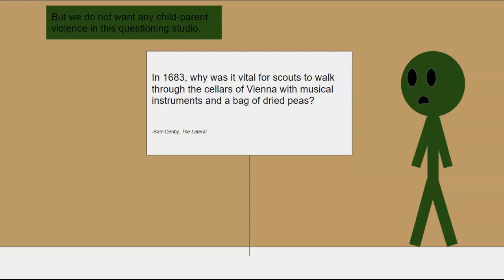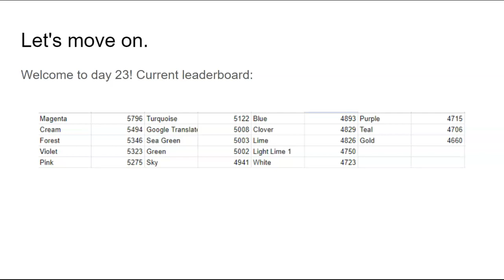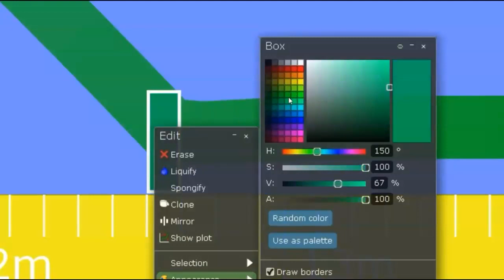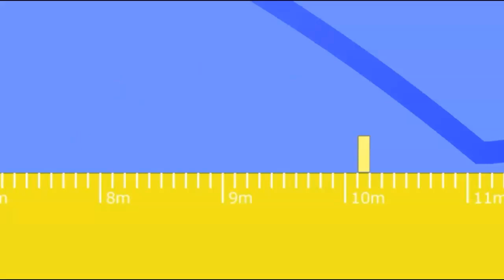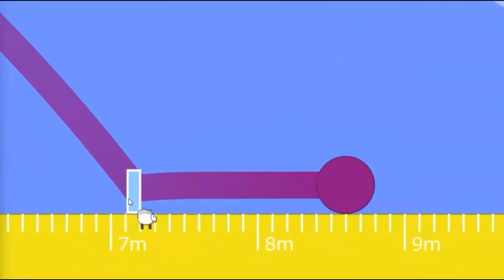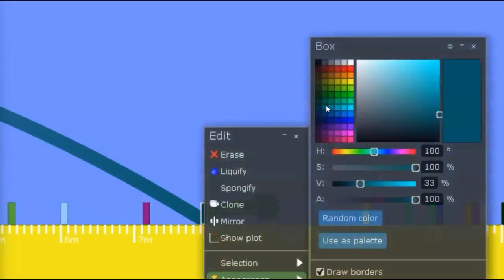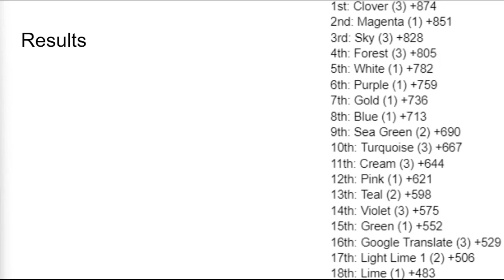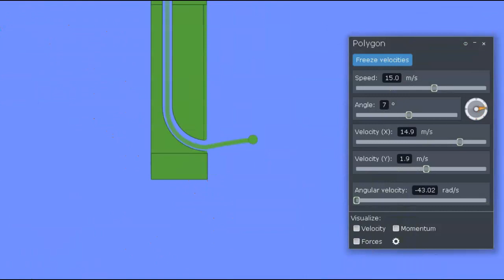Algicosathlon Season 3 day 23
I found some new music from a video game and I'm not afraid to use it